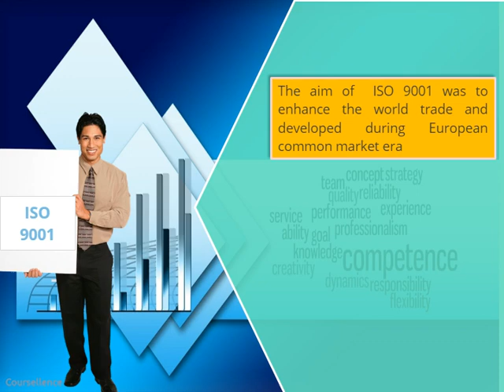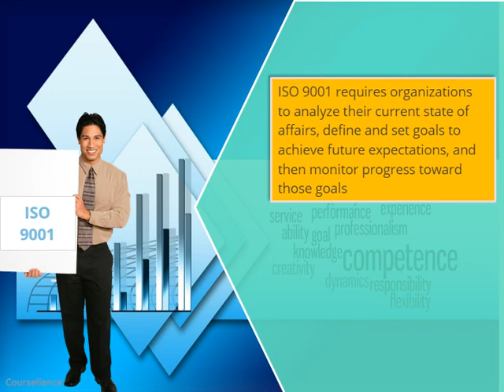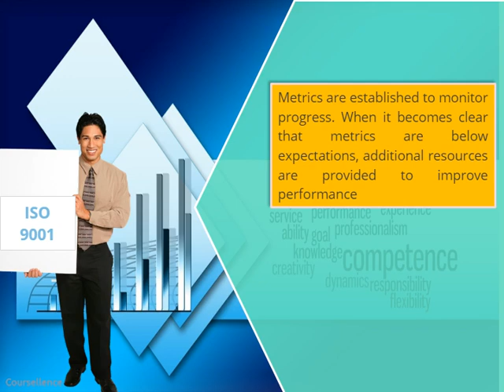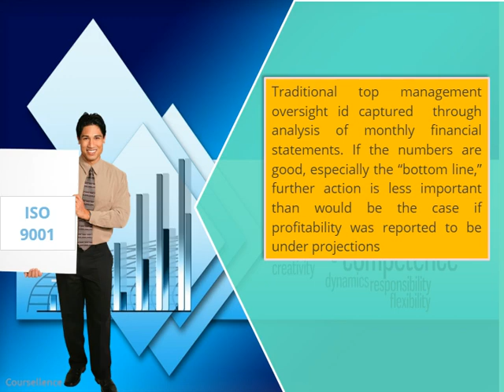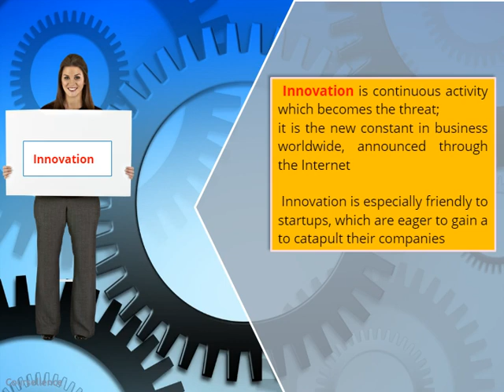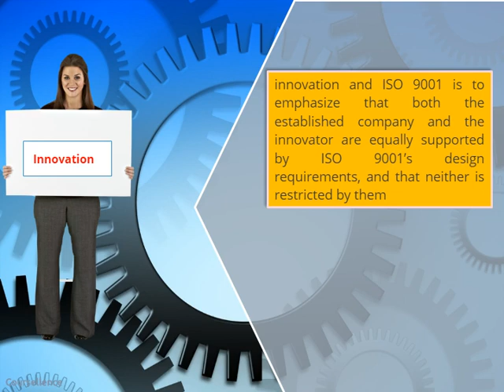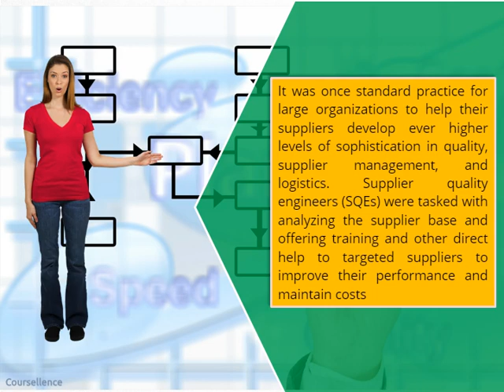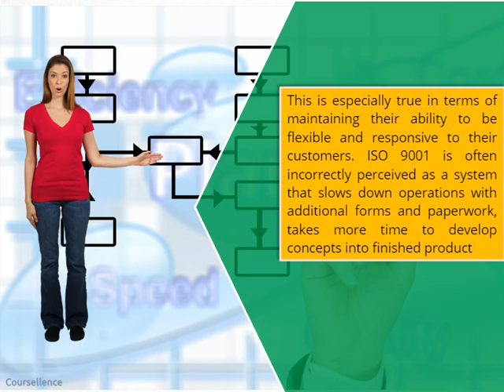ISO 9001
This video explains details of Quality Management System